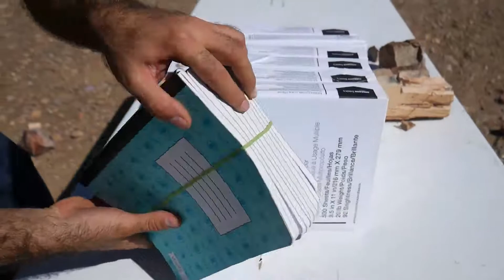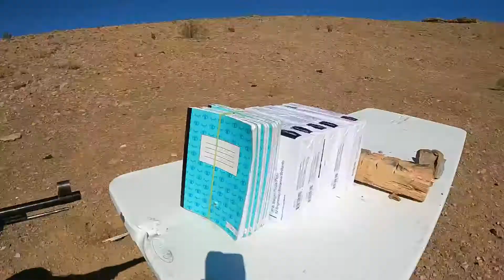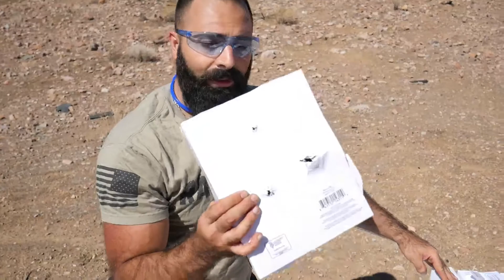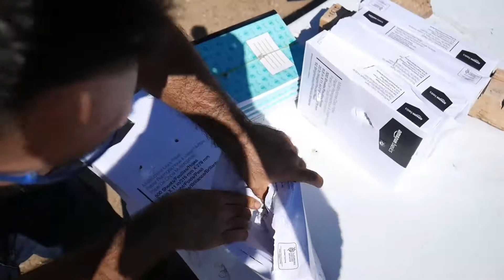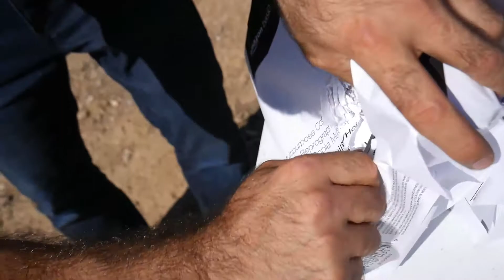8mm Mauser vs 762x39 AK 47